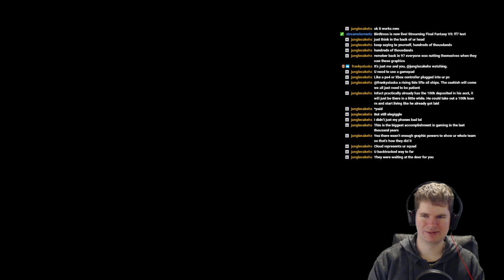Birdtross Plays Final Fantasy 7 #1 (Stream Archive)